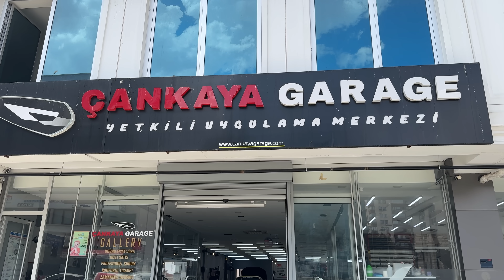Jant gobekleri / pasta cila seramik kaplama / nos / hafifletilmis volant / yeni baski balata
Jant gobeklerini sildirdik kontrolunu yaptik super oldu (2002 jant)
Bos tesisisatinin kacak testi ve ilk denemesi yapildi (hulktune)
Pasta cila seramik kaplama cam gibi oldu ( çankaya garaj uygulama merkezi)
Baski balata yeni volant ( cosan swap konya)

Ankaradan konyaya yolculuk basladi 1. Etabi tamamladik :)))
Bir sonraki etap konya antalya